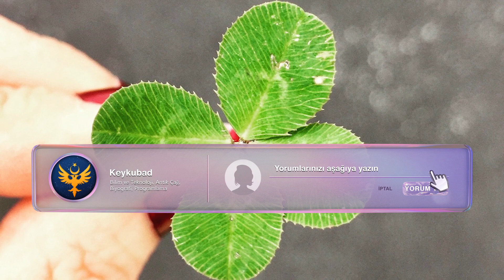Hiçbir Şey Şans Değildir Laplace Şeytanı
Laplace Şeytanı , bizim şans olarak tanımladığımız rastlantısal (bize göre) olayları açıklamaya yönelik bir teoridir. Parayı attığımızda yazı veya tura gelmesi bizim için yüzde ellilik bir şansken Laplace’a göre sonucu değiştirmek bizim elimizdedir ve aslında şans diye bir şey yoktur.
Laplace’ın Şeytan teorisine ilk kaynak De Moivre’nin çalışmaları olmuştur. 1700’lü yıllarda Londra’da yaşamış olan De Moivre istatistik biliminin kurucusu sayılır. Ona göre şans diye bir şey yoktur, şans olarak tanımlanan olayların gerçekleşeceği önceden bellidir. Çünkü bu olaylar bazı durumların sonucu olarak oluşur. Burada bahsi geçen durumlar çeşitli fizik kurallarına bağlanmıştır. Örneğin parayı attığımzda yazı ve ya tura gelmesi bizim varsaydığımız gibi yüzde ellilik bir şansa bağlı değil ; elimizin parayı tutuş açısına , paranın atıldığı ortama , sıcaklığa , paranın yapıldığı maddeye , paranın büyüklüğüne ve paraya uygulanan kuvvete bağlıdır. Bunu hesaplamak dolayısıyla sonucu bulmak mümkündür